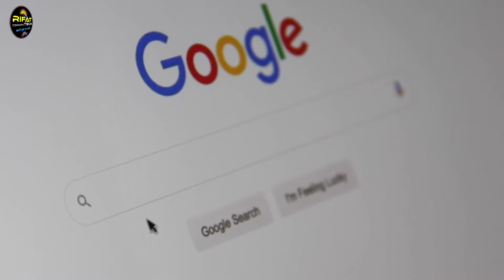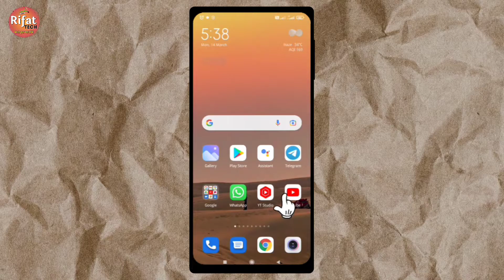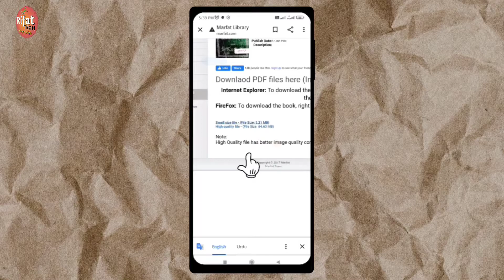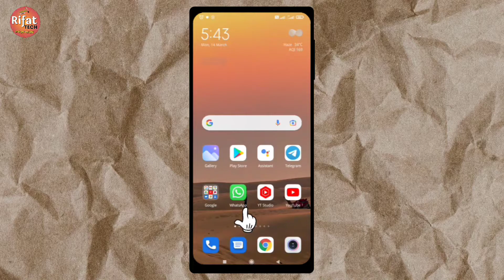Google से Telegram पर कोई भी Books Download या Upload करो Net Data Loss किये बिना |2022 letest trick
Telegram pe aapka agar Books library group ya channel hai to ye video aapke liye bahut hi helpfull hone wala hai is Video me me aap janenge ki net data loss kiye bina kisi bhi website se books download bhi kar sakte hai aur apne telegram group ya channel pe upload bhi kar sakte hai

Google से Telegram पर कोई भी Books Download या Upload कर Net Data Loss किये बिना 2022 ka letest trick